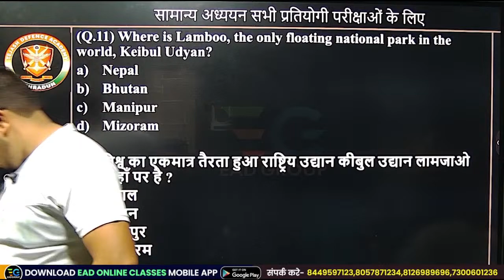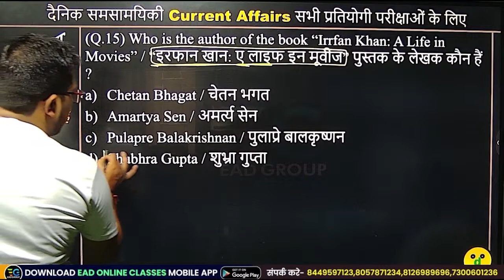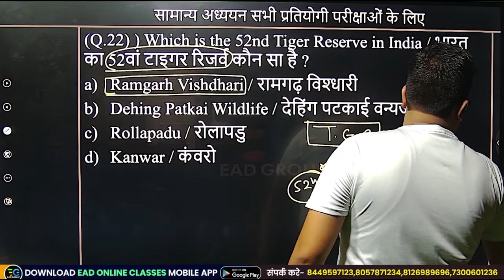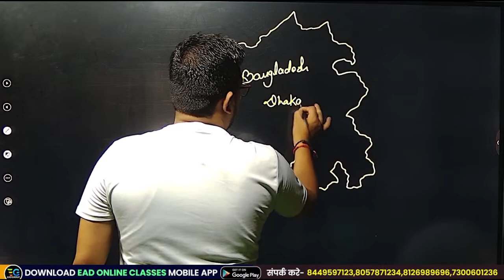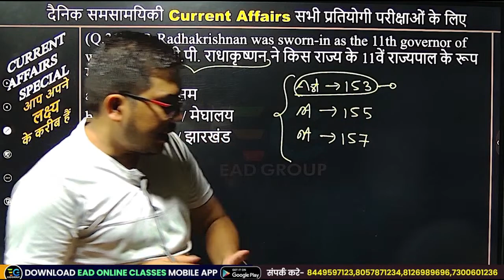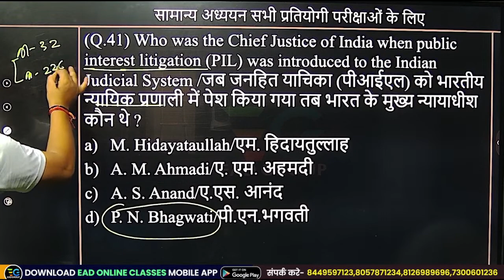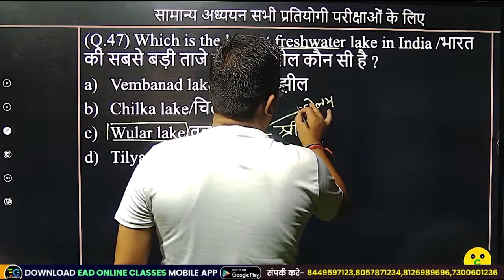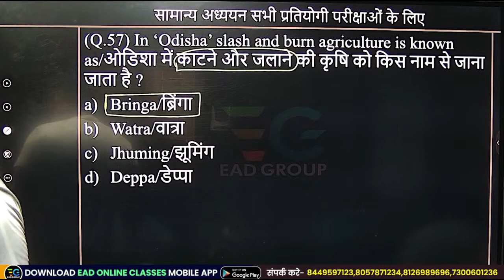NDA-II 2023 | Part -8 General Studies Marathon by Umesh Sir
Come and join India's No.1 Leading Defence Academy - Tejash Defence Academy Dehradun for SURE SELECTION.
Here we groom you as a Defence Officer and secure your career in INDIAN ARMED FORCES (INDIAN ARMY / INDIAN NAVY / AIR FORCE) under the supervision of EX-ARMY Officer and EX-IAF Officer.
🔥NDA-II 2023 |MATHEMATICS + GS+ ENGLISH| BRAHMĀSTRA BATCH |WITH SONVIR SIR & PRADEEP SIR--
🔥 RAFEL BATCH | AFCAT 2023 MATHS, GS, REASONING | FULL DETAILED COURSE BY SONVIR SIR & PRADEEP SIR--
🔥 VIRAT BATCH | CDS 2023 MATHS & GS | FULL DETAILED COURSE BY SONVIR SIR & PRADEEP SIR--
Do Connect With :-
📍Address -
 TEJASH DEFENCE ACADEMY -EAD GROUP PITTHUWALA DEHRADUN UTTARAKHAND
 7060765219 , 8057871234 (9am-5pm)